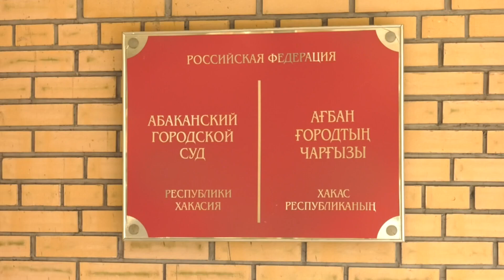Аферистка обманула 17 человек// Чтобы, наверняка, не улетел// Игры сибирских козлят - Абакан 24